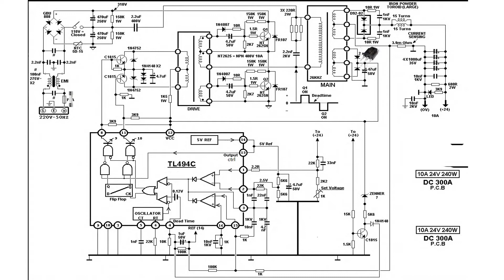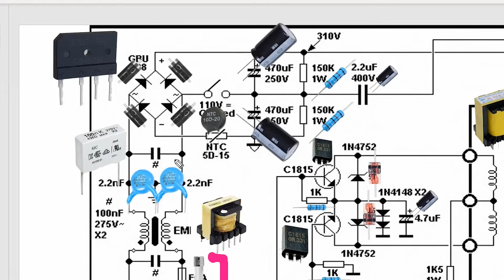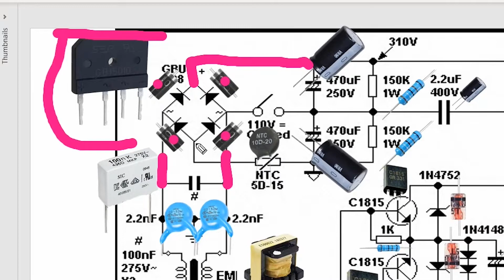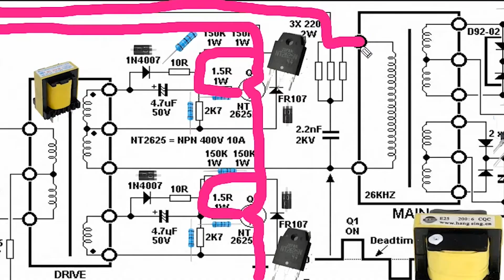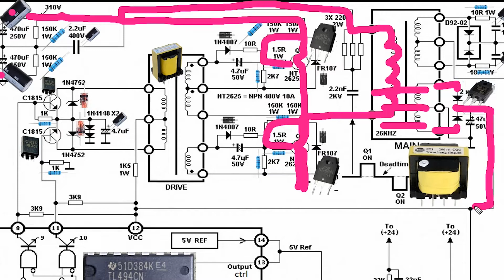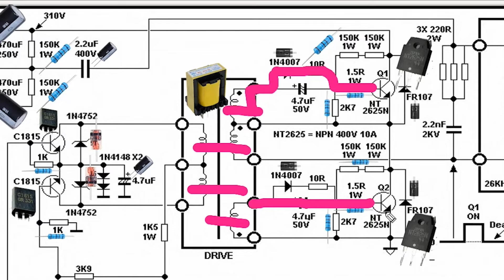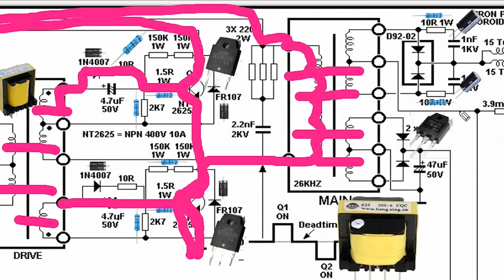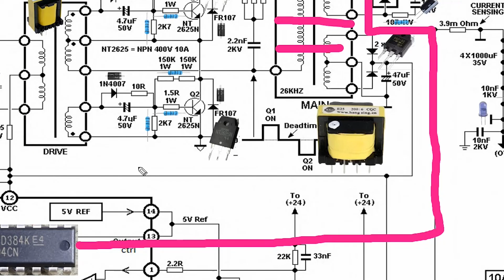วงจรการทำงานSwitching Power Supply และแนวทางการตรวจเช็คซ่อม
วงจรการทำงานของ Switching Power Supply และแนวทางการตรวจเช็คซ่อม